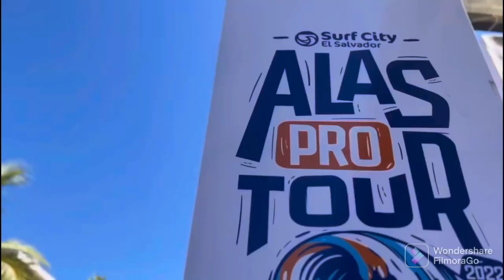sunset park SURF CITY. éxito total El Salvador 🇸🇻